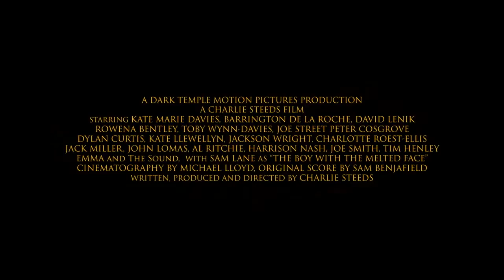ESCAPE FROM CANNIBAL FARM Official Trailer 2018 Thriller Movie HD YouTube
ESCAPE FROM CANNIBAL FARM Official Trailer 2018 Thriller Movie HD